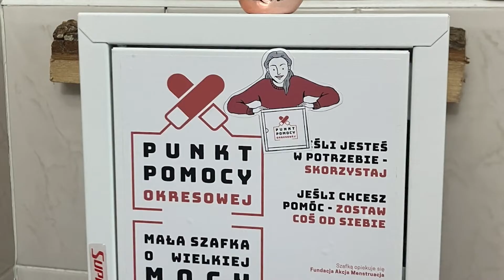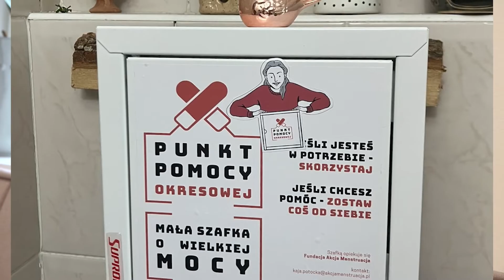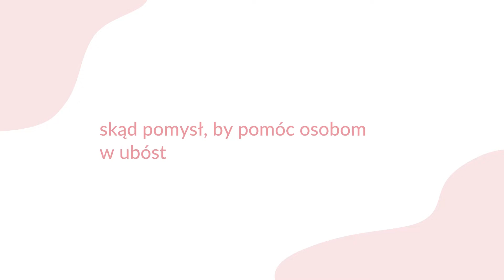Niebieska krew menstruacyjna? | Akcja Menstruacja #1 | Śniadanie w Dobrym Towarzystwie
Czy krew menstruacyjna jest niebieska? Zdziwicie się. Obejrzyjcie materiał. Tym razem
na Śniadaniu w Dobrym Towarzystwie ze Spółdzielnią Kultury, które odbyło się w Pałacyku Konopackiego na warszawskiej Pradze mieliśmy okazję porozmawiać z  Pauliną Wasiluk, prezeską Akcji Menstruacja, która opowiedziała nam o  problemach jakie napotkała inicjatywa "Akcja menstruacja" realizowana przez nią i jej współpracowniczki - koleżanki i wyjaśniła jak to jest z tym kolorem krwi i nie tylko.